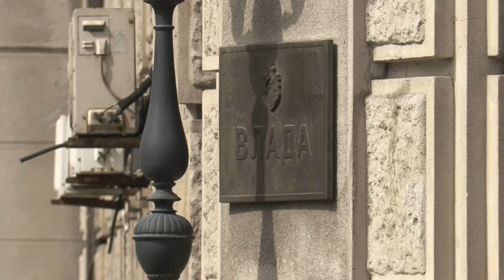Zbog čega Srbija i dalje nema vladu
Analitičari smatraju da je odugovlačenje sa formiranjem vlade posledica kritike iz EU na račun legitmiteta izbornog procesa i nedostatka pluralizma u parlamentu